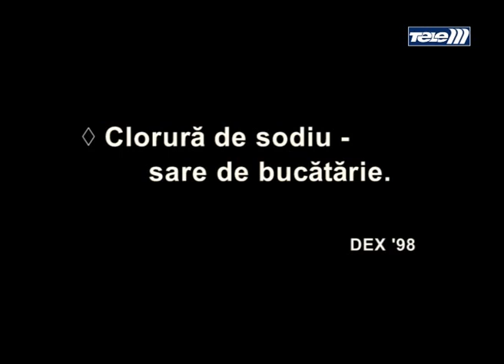Soc! Primaria foloseste clorura de sodiu pentru deszapezit!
Primariile din Romania au fost prinse cu ...clorura de sodiu in sac! Pentru deszapezire s-a apelat la masuri oculte in acest an, caci ele folosesc clorura de sodiu, conform specialistilor de la Mediu.